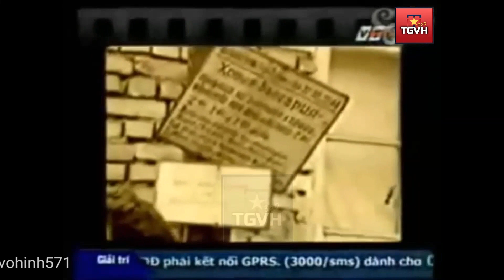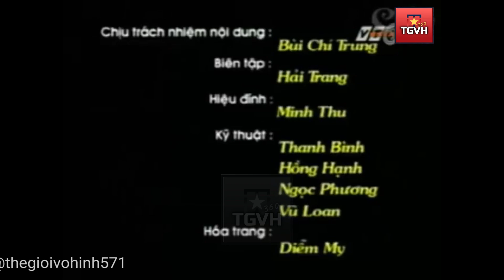Nhà tiên tri VANGA, Bí mật thế kỷ, P1 -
Phim tài liệu về cuộc đời Nhà tiên tri mù VANGA người Bungaria nổi tiếng thế giới vì đã tiên tri nhiều sự kiện lớn trên thế giới